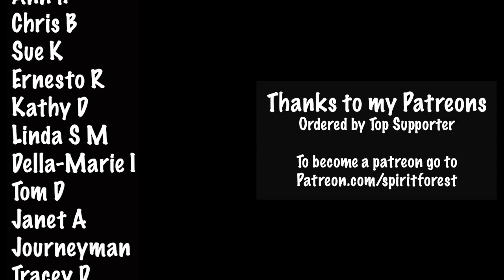Trying to get them outside S7-14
Cookie and kids time...

My Cookies:
3 cups flour
3/4 white sugar
3/4 light brown sugar
1 tsp of vanilla
1 tsp of salt
1 tsp of baking soda
1 tablespoon of water
2 sticks butter
2 eggs

**SPIRIT FOREST SEASONS (Binge watchers!)**

ADDRESS:
Spirit Forest